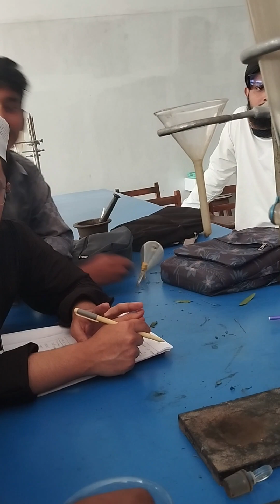Preparation of Botanical Pesticide